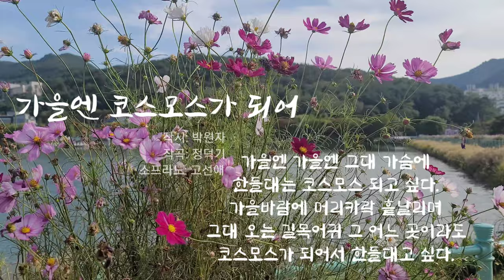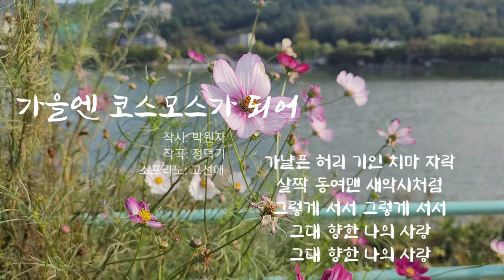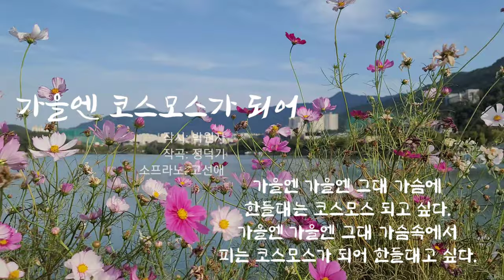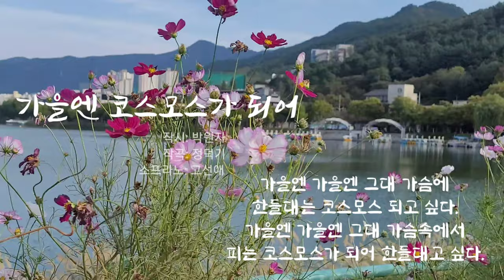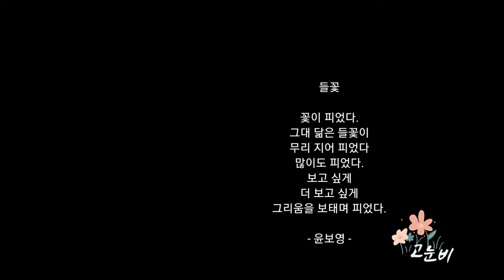가을을 담은 우리가곡 [가을엔 코스모스가 되어] - 작시 박원자/ 작곡 정덕기/ 소프라노 고선애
가을엔 코스모스가 되어
       작시: 박원자
      작곡: 정덕기
소프라노: 고선애

살짝 동여맨 새악시처럼

그렇게 서서 그렇게 서서

그대 향한 나의 사랑

가냘픈 허리 기인 치마 자락

하양 분홍 빨강 기도로 기도로 피어

가을엔 가을엔

그대 가슴에 한들대는 코스모스 되고 싶다.

가을엔 가을엔

그대 가슴속에서 피는 코스모스가 되어

한들대고 싶다.

가을의 새악시야.